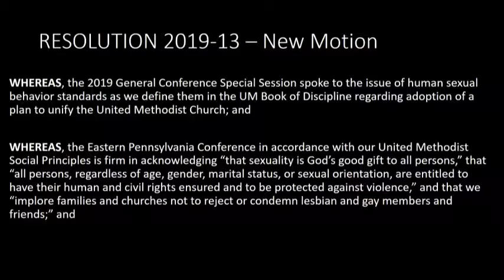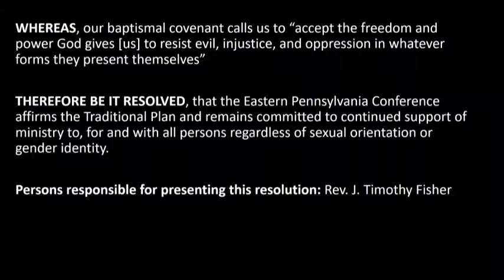Resolution 2019-13, Holy Conferencing - Saturday Afternoon, June 15, 2019